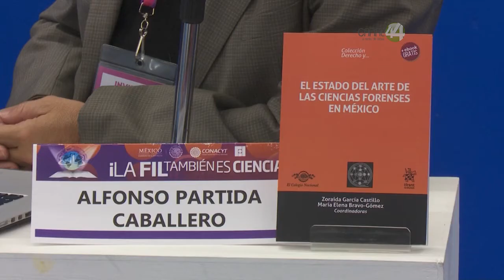Colaboran 32 expertos en libro “El Estado del Arte de las Ciencias Forenses en México”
En el libro “El Estado del Arte de las Ciencias Forenses en México” escriben 32 expertos, quienes a través de 400 páginas y 18 capítulos conjuntan varias disciplinas que pueden ser relevantes para la investigación de la prueba pericial con el Nuevo Sistema Penal Acusatorio, señaló el ex consejero de la Judicatura, Alfonso Partida Caballero.